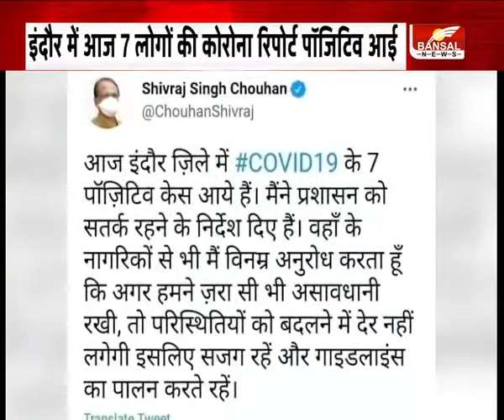संक्रमण बढ़ने पर MP सरकार अलर्ट , कोरोना की समीक्षा बैठक करेंगे सीएम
मध्यप्रदेश में एक बार फिर  कोरोना के केस बढ़ने से सरकार अलर्ट हो गई है.सीएम शिवराज आज कोरोना की समीक्षा बैठक लेंगे.